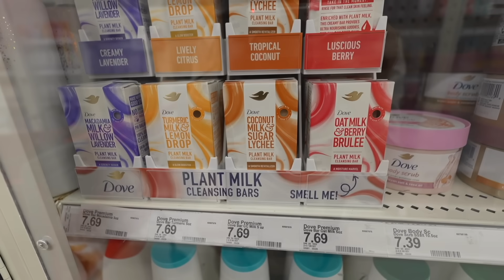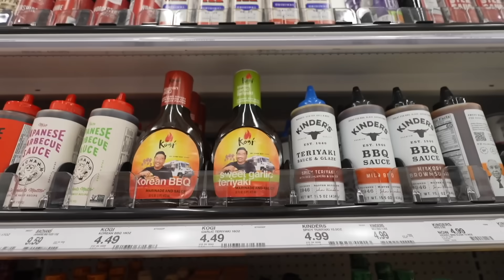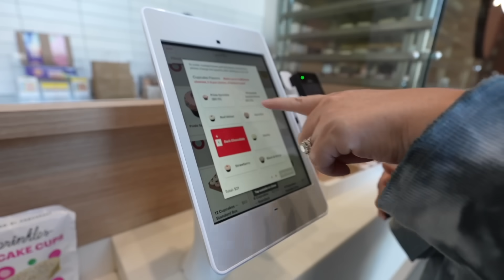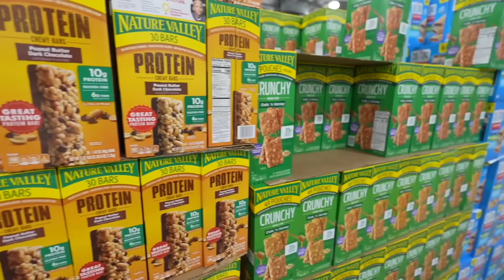Costco Shopping With Me + Trying New Korean Makeup!!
Olive Young:
lash curler: not online :'(
black shirt